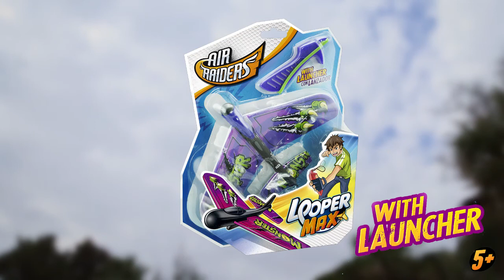Air Raiders Looper Max | By Crown & Andrews / Goliath Games